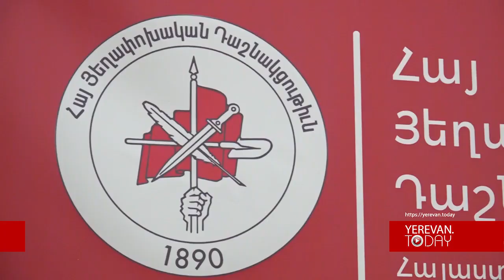Թուրքերն ու ադրբեջանցիները պրոհայկական են, հայերն ու Հայաստանի դաշնակիցները հակահա՞յ․ պատգամավոր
Սա պայքար է ազգային ուժերի դեմ․ պատգամավորը՝  Նժդեհ Գարագավորյանի մուտքը Հայաստան արգելելու մասին